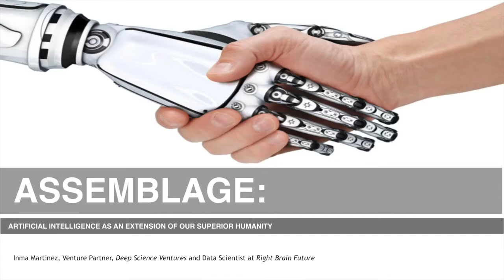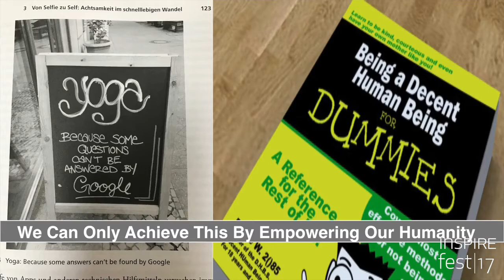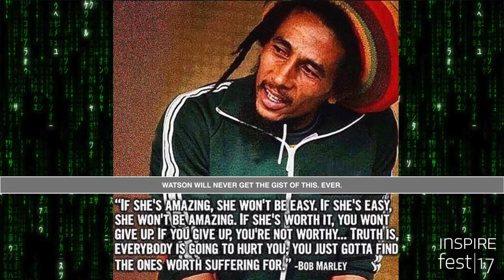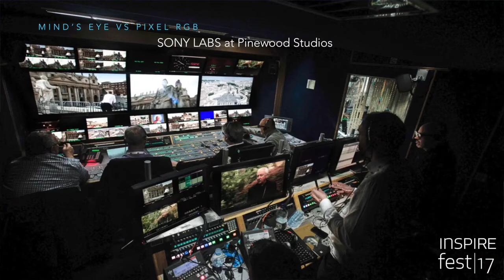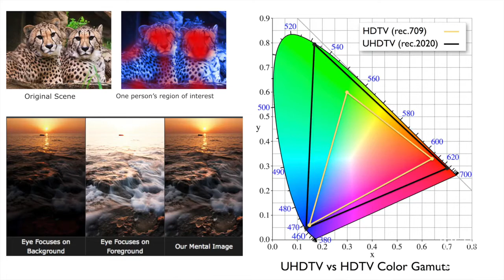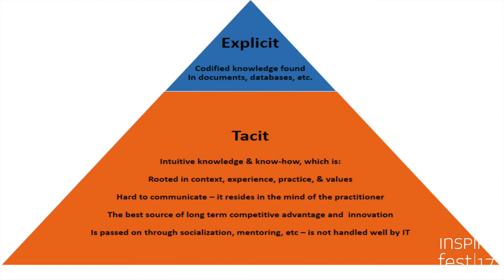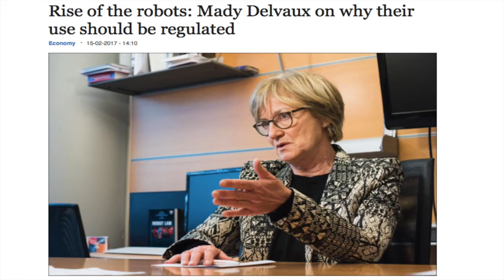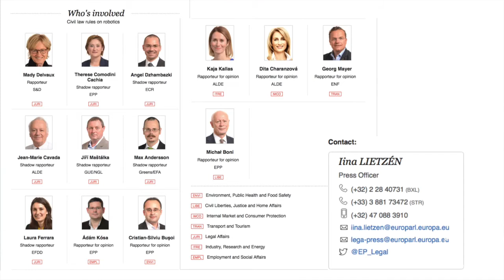Inma Martinez - I Am From The Future - Inspirefest 2017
As fears over the threat robots pose to the future of human work grow, Inma Martinez takes us to a future where human brains are changing to adapt.